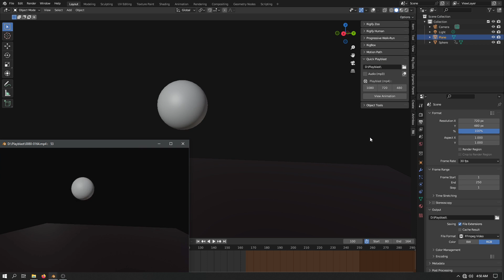Quick Playblast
Just fewer clicks...